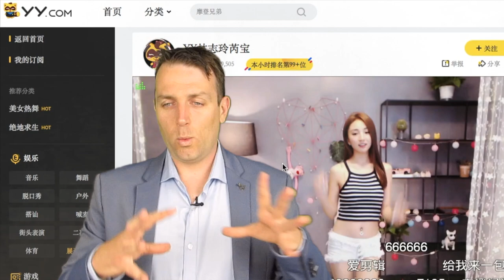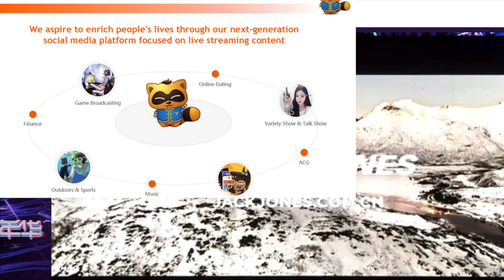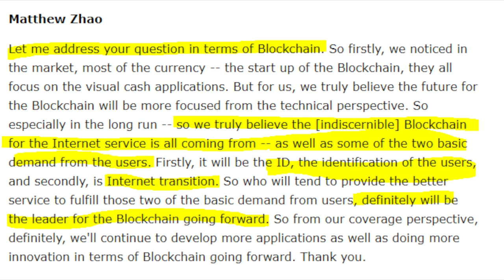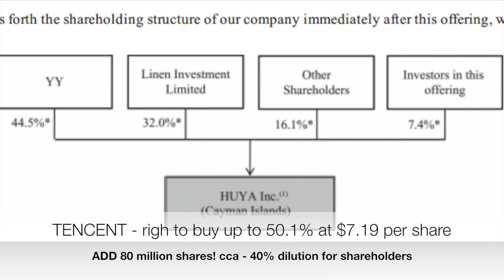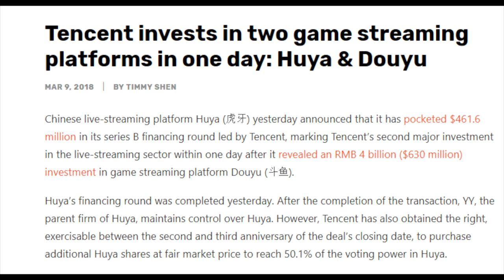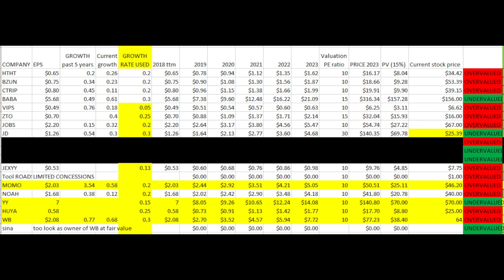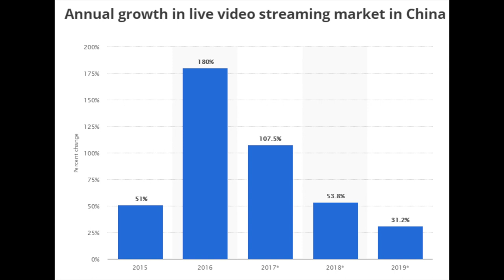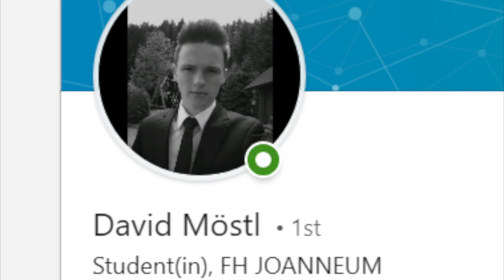STOCK ANALYSIS - YY, HUYA, MOMO, WEIBO (WB)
YY STOCK, HUYA STOCK, MOMO STOCK, WEIBO STOCK ANALYSIS:
(0:53) YY, (4:19) HUYA (40% dilution in 2021),
(7:56) MOMO (8:50) WB
(9:12) FUNDAMENTAL COMPARISON:
Revenue growth, guidance, book
value, valuation, EPS, cash per share
(9:46) COMPARATIVE TABLE CHINESE STOCKS
check the playlist on YouTube
(10:31) MARKET OVERVIEW:
competition, risks, business
model rationale, sustainable?
(12:12) INVESTMENT RISK AND REWARDS

I am also a book author:
Modern Value Investing book: